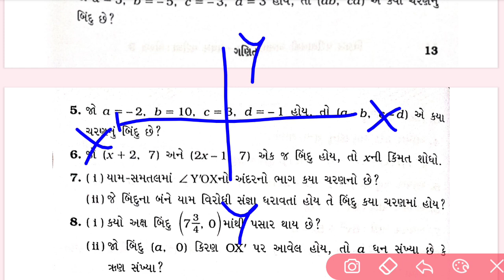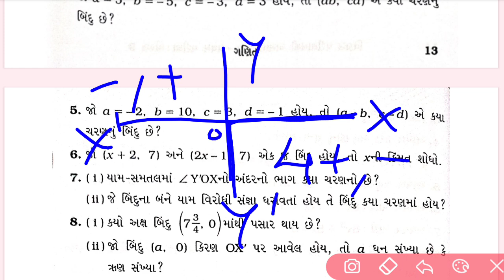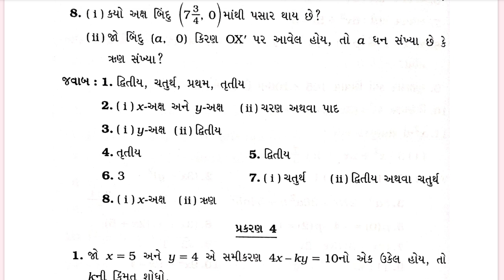dhoran 9 ganit assignment solution vibhag B Ch.3 | std 9 maths assignment solution 2023 Section B